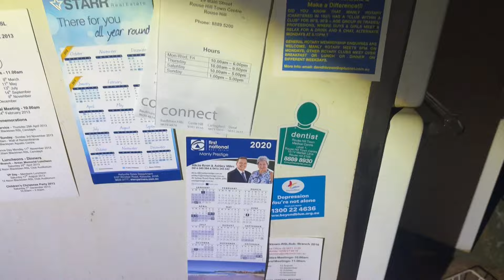Exploring Old Family Home - Many Things Left Behind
walking through this old home before it’s gone forever